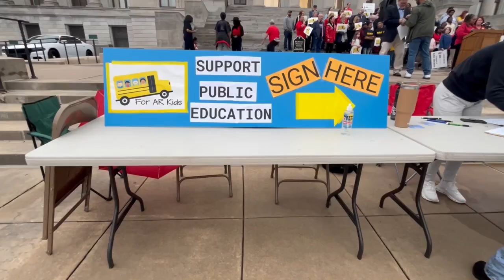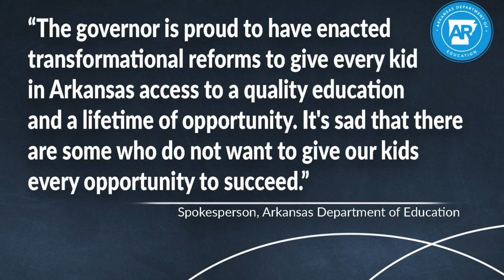For AR Kids holds kickoff rally ahead of gathering signatures for education amendment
A group hoping to change the educational system throughout the Natural State kicked off its efforts to get their measure in front of voters.